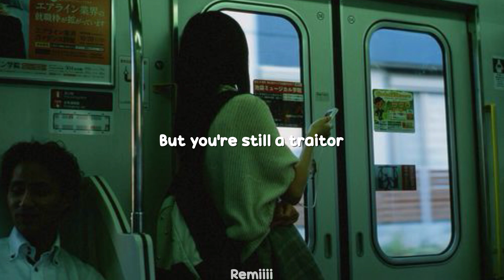Olivia Rodrigo - Traitor (Slowed Reverb)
BG Picture From Pinterest
Slowed + Reverb not mine